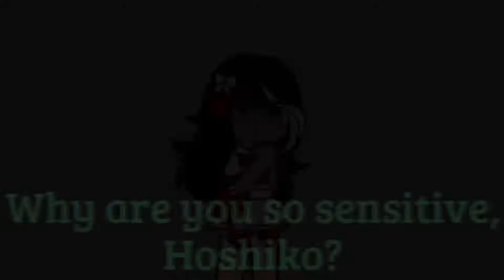“Why are you so sensitive?” (TW: Flash, shaking, bullying)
This is Hoshiko’s backstory :(

Hoshiko had always a passion for puppet shows. However, everyone at their school thought it was too ‘babyish’ and would bully them for it (Ayume and a few others). They would also bully them for shouting a lot during the puppet shows (for suspense). This is why Hoshiko is so sensitive, especially when people ask them about their puppet shows. The first person to ever like their puppet shows was Kuri (as shown in Hoshiko’s free time event).

POOR HOSHIKO 😭😭

By the way, Hoshiko uses they/them ❤️